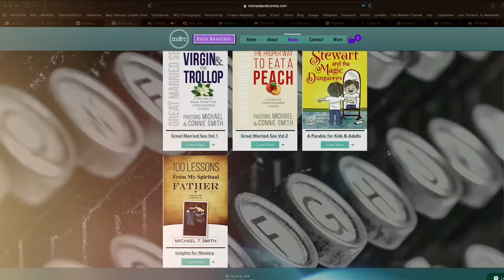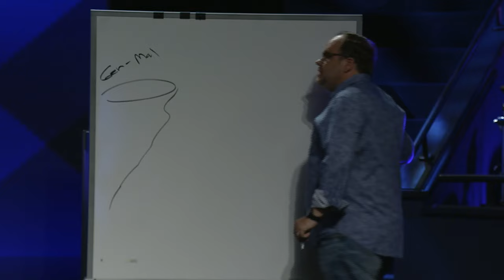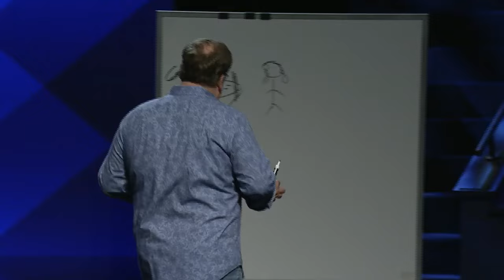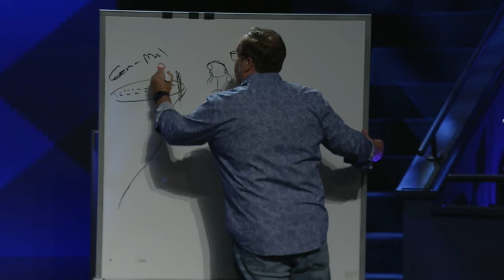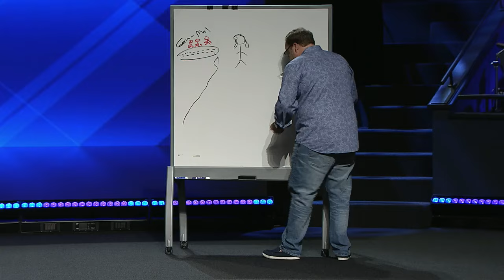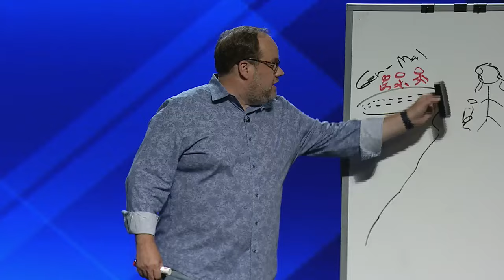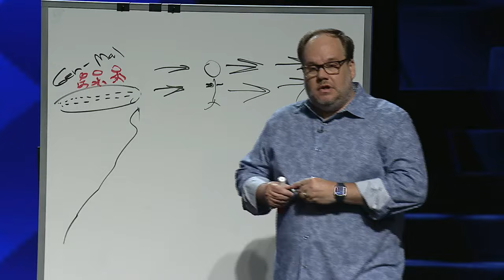Grace Life 2023 - Michael T. Smith